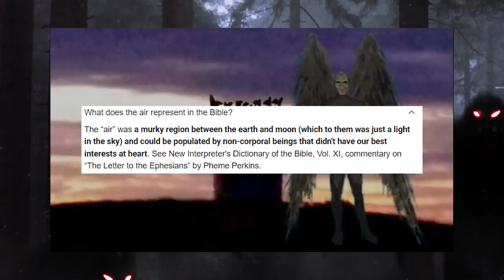🌙Cryptids Unveiled: Human-Bird Hybrid in Texas / Clowns and the Nephilim?!?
The Brenton Sawin channel has been reuploaded! All his amazing stories are back on there and today Mun decided to go over her favorite one. It is by far one of the strangest stories on the channel and it connects with this idea that Clowns may be connected to the Nephilim as suggested by Conspiracy-R-Us.
It's a long story so get some coffee or tea and relax! It's going to be a crazy ride!
Mun created the 3D visuals according to how she envisioned the creature!

*This video is under Fair Use: Copyright Disclaimer Under Section 107 of the Copyright Act in 1976; Allowance is made for 'Fair Use" for purposes such as criticism, comment, news reporting, teaching, scholarship, and research.